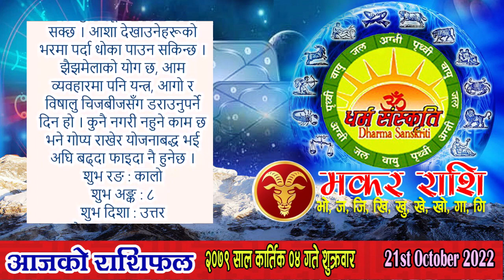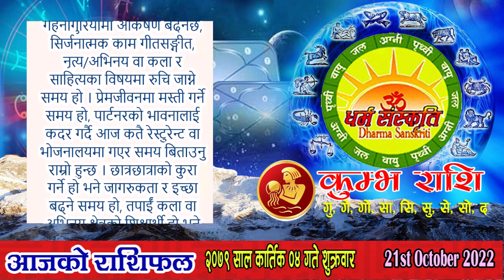आजको राशिफल | २०७९ कार्तिक ०४ गते शुक्रवार | OCT 21 | Nepali Horoscope | Kartik 04 | AajaKo Rashifal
कार्तिक ०४ गते शुक्रवारको राशिफल
आजको राशिफल
शुक्रवार, कार्तिक ०४, २०७९
२१ अक्टोबर सन् २०२२
कार्तिक कृष्ण (कौलागा) एकादशी, मघा नक्षत्र, सिंह राशिको चन्द्रमा, शुक्ल योग, बालब र कौलव करण, नल नामक संवत्सर, सूर्य दक्षिणायन, शरद् ऋतु

आनन्दादि योग : काण, चन्द्रवर्ण : रातो, चन्द्रदिशा : पूर्व, योगिनीदिशा : आग्नेय (दिउँसो ०३:३३ बजेसम्म) त्यसपछि नैऋत्य, वारशूल : पश्चिम, वाणपञ्चकमध्ये नृप (राज) वाण : बिहान ०९:५७ बजेपछि, कालराहु चक्रमा कालको दिशा : आग्नेय र पाशको दिशा : वायव्य,

उद्वेग वारवेला : दिउँसो ०२:३७ देखि ०४:०२ सम्म र मध्यरात्रीपूर्व ११:४८ देखि ०१:२३ सम्म

सूर्यको होरा : दिउँसो ११:४८ देखि १२:४४ सम्म, साँझ ०६:३० देखि ०७:३४ सम्म, मध्यरात्रीपछि ०१:५४ देखि ०२:५८ सम्म
बृहस्पतिको होरा : दिउँसो ०९:५४ देखि १०:५१ सम्म, साँझ ०४:३० देखि ०५:२७ सम्म, राती ११:४७ देखि १२:५१ सम्म
शुक्रको होरा : बिहान ०६:०८ देखि ०७:०५ सम्म, दिउँसो १२:४४ देखि ०१:४१ सम्म, बेलुका ०७:३४ देखि ०८:३७ सम्म, भोलि बिहान ०२:५८ देखि ०४:०१ सम्म

आज यात्राका लागि पुरुषको नेतृत्वमा पूर्व र उत्तर दिशाको यात्रा शुभ देखिन्छ, त्यस्तै महिलाको नेतृत्वमा सुरुमा वायव्य (उत्तरपश्चिम) र ईशान (उत्तरपूर्व) दिशाको तथा दिउँसो ०३:३३ बजेपछि ईशान (उत्तरपूर्व) र आग्नेय (दक्षिणपूर्व) दिशाको यात्रा शुभ हुन्छ । तर बाध्यतावश अन्य दिशामा समेत यात्रा गर्नुपर्ने भएमा अमिलोपिरो चटपटे खानेकुरा वा जौ खाएर यात्रा सुरु गरेमा शुभफल प्राप्त हुने विश्वास गरिन्छ ।

श्री रमा एकादशी व्रत, गोवत्स द्वादशी

०५ गते : श्री शनि प्रदोष व्रत (विशेषतः पुत्रप्राप्तिहेतु), यम दीपदान (मृत्युनिवारणको उद्देश्यले साँझमा घरबाहिर चारचोसे दियोमा बत्ती बाल्ने दिन), धनत्रयोदशी (धनतेरस पर्व), त्रिपुष्कर योग दिनको ०१:३१ बजेदेखि साँझ ०४:३४ बजेसम्म,
०६ गते : यमपञ्चक प्रारम्भ, काग तिहार, काक बलि, स्वान्तिचह्रे पूजा, धन्वन्तरी जयन्ती, कामेश्वरी जयन्ती, मुहूर्त : मुठी लिने
०७ गते : लक्ष्मी पूजा, इन्द्र, कुवेरादि पूजा, (लक्ष्मी पूजाको शुभ साइत – सन्ध्यापूजा साँझ ०६:४९ बजे, निशिथ पूजा राती ११:५९ बजे), दीपावली, दीपमालिका, सुखरात्री, दर्श श्राद्ध, निशि बार्ने दिन, कुकुर तिहार, नरक चतुर्दशी, बिहान झिसमिसेमा तेल लगाएर नुहाउने दिन, श्री हनुमान् जयन्ती, संयुक्त राष्ट्र संघ दिवस

द्रष्टव्य : राजकाज र प्रशासनिक काममा सूर्य, मुद्दामामिला र तर्क/बहसमा मङ्गल, बौद्धिक कार्य र ज्ञानप्राप्तिमा बुध, विवाहसम्बद्ध काममा बृहस्पति, वैदेशिक प्रयोजनमा शुक्र तथा द्रव्यप्रयोग वा लगानीमा शनिको होरा महत्त्वपूर्ण मानिन्छ, जबकि चन्द्रमाको होराबल हरेक कामका लागि उपयोगी हुन्छ । काल र पाशमध्ये काल दाहिने परेमा र पाश देब्रे परेमा शुभ मानिन्छ ।

तपाईंले धर्मदर्शन, संस्कृति, परम्परा, धार्मिक वा ज्योतिषसम्बद्ध कुनै पनि जिज्ञासा शान्त तुल्याउन तथा यस च्यानलमा सुधार गर्न योग्य कमीकमजोरीको गुनासो गर्न तलको इमेलमा मेल गर्न सक्नुहुन्छ । धन्यवाद ।